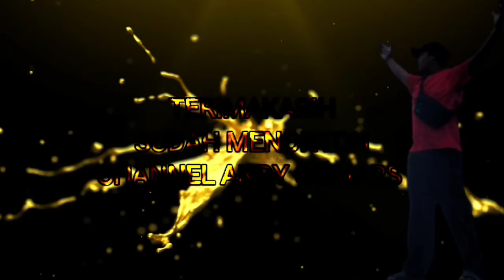Cara menyatukan air dan minyak menggunakan sabun l Eksperimen Sains Andy Gomars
Cara menyatukan air dan minyak menggunakan sabun memanfaatkan sifat molekul sabun yaitu hidrokarbon yang bersifat hidrofobik dan asetat yang bersifat hidrofilik.
pada video ini kegiatan di mulai dengan menyampurkan air dengan minyak di dalam segelas air, lalu terlihat air dan minyak tidak bersatu. Mengapa minyak dan air tidak bisa bersatu ? salah satu sebabnya adalah kerena air memiliki sifat polar dan minyak memiliki sifat non polar.
kemudian pada video eksperimen sains ini, di coba memasukkan minyak kayu putih dan madu ke dalam campuran miyak dan air, ternyata hasilnya nihil alias minyak dan air tetap tidak bisa menyatu. Namun ketika dimasukkan sabun kemudian di aduk ternyata air dan minyak dapat menyatu. Jadi pada eksperimen minyak dan air ini, trik menyatukan minyak dan air adalah bahan emulsifier air dan minyak goreng yaitu sabun. itulah cara meredam perseteruan abadi minyak dan air , hehehehe

Terimakasih telah menonton video di channel Andy Gomars Channel eksperimen sains sederhana dan menarik l percobaan sains sederhana dan penjelasannya l Edukasi l Dunia pendidikan dan Sekolah l ide kreatif l pembelajaran kreatif dan inovatif l tutorial aplikasi android dan komputer l inspirasi dan kegiatan bermanfaat lainnya
Sains Itu Asyik